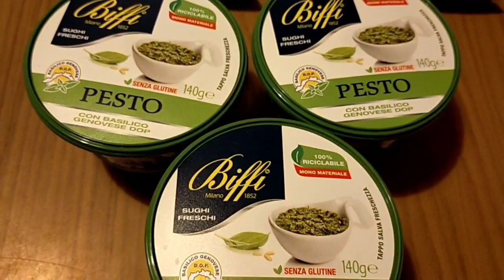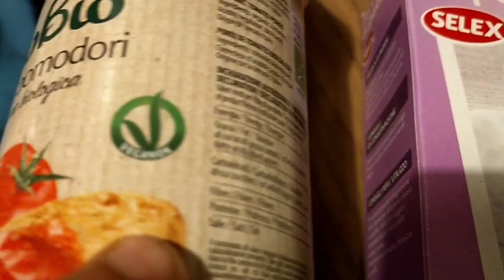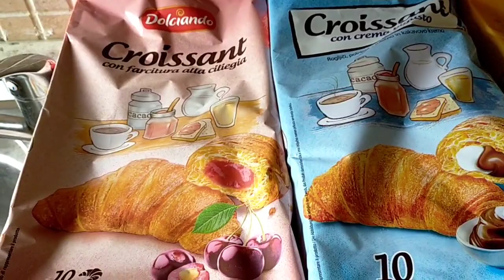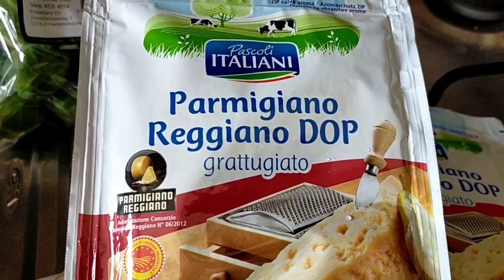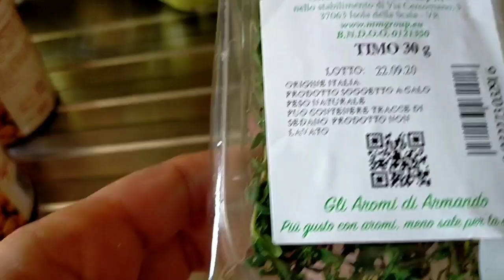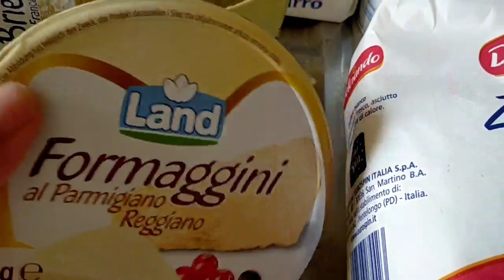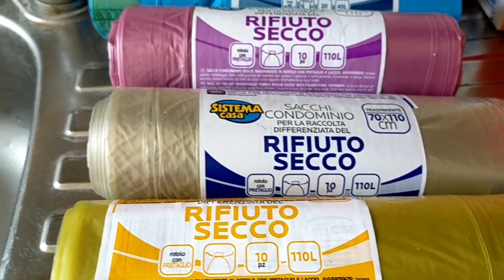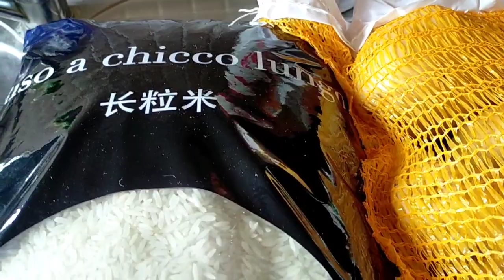🛒SVUOTA LA SPESA EUROSPIN🛒 CON MENÙ SETTIMANALE📝